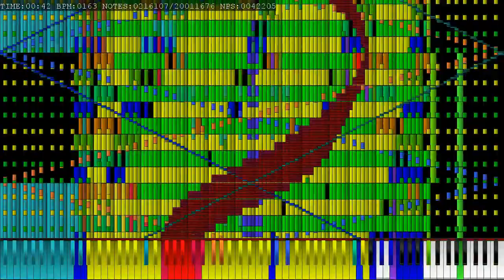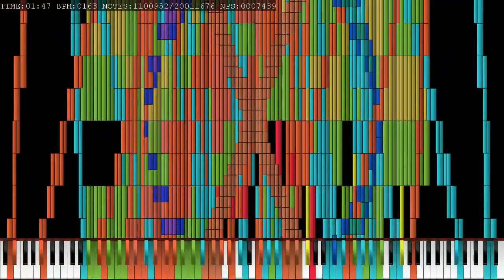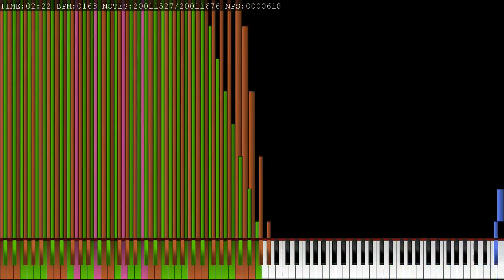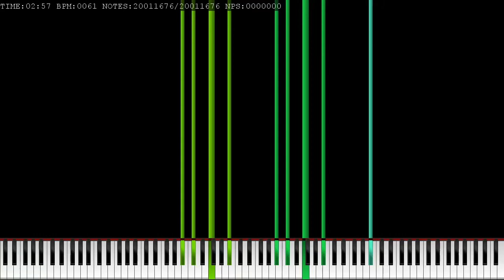[First Day of March] U.N. Owen Was Her? -\|/- Final 2.5 -\ | 20.0 Million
Author(s): Declan Grimshaw, BKB10 (used arts on the blaster u9 -part 2), Logo The Pizza Pie (created new arts and new funnels, etc., and i used the arts from the blaster - two faced lovers)

Sorry for being so impatient guys, but i have to make this update for any good circumstances.

Look, i am so extremely sorry for being a lardass all of the time. I just wanted to be busy all the time, and i wanted to be happy like you have never seen, but i have seen so extremely busy all of the sudden, maybe you blackers couldn't understand me at all times.

I just wish i had the best opportunity to make things right for me and to myself.

I apologize, but don't worry, final 3 is coming soon! (66.83 million only)
Final 4 will be the last update in the history (128.42 million only)
MIDI name: OwenWasHerAttempt (final 2.5).mid
MIDI size: 152.7 MB
MIDI notes: 20,011,676
Original video: none
Snyth: KMC
SF2(SFZ): International Concert Grand Piano
MIDI Player: UMP 1.5 B3 (Note speed 0.275)
Video Recorder: Videopad 5.01